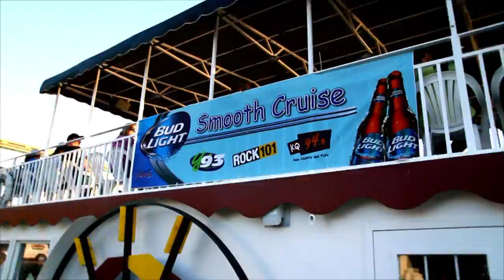Lewis & Clark Smooth Cruise in Bismarck, ND: Unfiltered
We're spending Happy Hour cruising the Missouri in Bismarck, hanging out with the Bud Light girls and talking to the locals.

Crew:
Host - Heather Nelsen
Videographer - Alex Davidson
Editors - Ryan Murphy and Tom Shearman